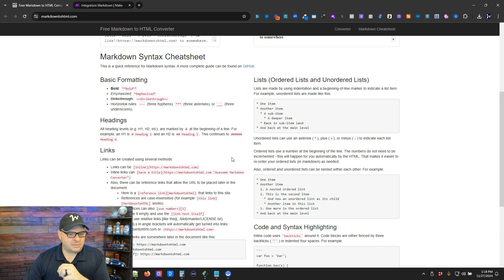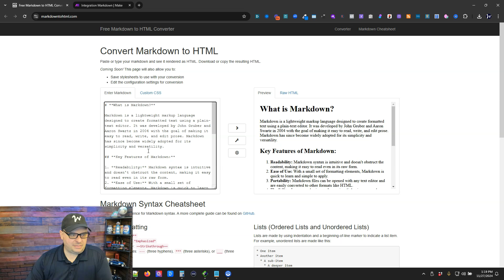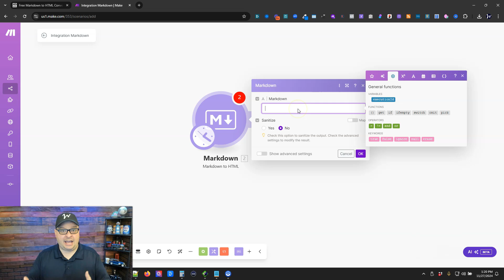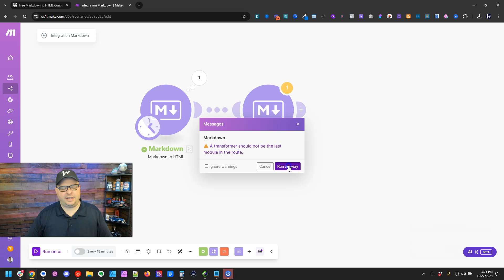Master Markdown Instantly: Make.com Hacks You Didn't Know!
Unlock the full potential of Markdown and Make.com with these game-changing hacks you never knew existed! Learn Markdown in seconds and transform your workflow with essential shortcuts, techniques, and formatting secrets.

Discover the ultimate Markdown cheat sheet, perfect for beginners and pros alike. Boost your productivity and mastery of Markdown with these quick tips and tricks. Whether you're using Make.com or any other platform, these Markdown essentials will revolutionize the way you work.

Get ready to level up your Markdown skills and take your workflow to the next level!

👉 What you'll learn:
What is Markdown?
Samples of Markdown
Converting Markdown
Using Markdown with Make.com

Ready to get started with Make.com?

0:00 Intro
0:08 What is Markdown?
0:36 Sample of Markdown
1:02 Markdown Cheat Sheet
1:28 Convert Markdown
2:20 Make.com
2:44 Markdown to HTML in Make.com
3:55 HTML to Markdown in Make.com
5:03 Outro